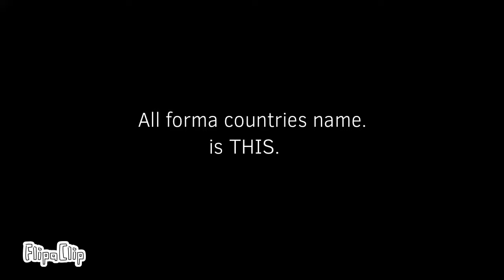Centaura x Dead Ahead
The Project and music will take place Naval 1945 Roblox game.
But thanks you *Classicmasternoob* released new video and music.